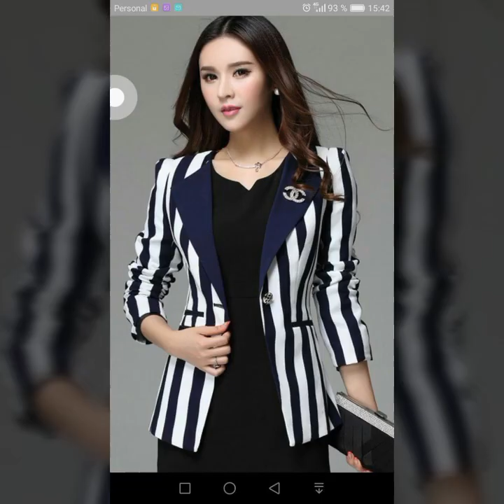New Fashion 2023 Spring Autumn Women Suit Jacket Coat Solid Color Slim Ladies Work Wear Blazers